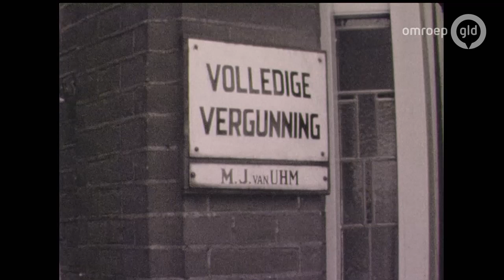Ons Dorp 10 juli 2018 - Ulft 1968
Ulft had in 1968 ongeveer 8.000 inwoners en was daarmee het grootste dorp van de toenmalige gemeente Gendringen. De geloofsovertuiging voor 95 procent katholiek en er stonden 2 grote R.K./Kerken. Het dorp bestond uit centrum, zuidelijke deel en Oversluis ( in de volksmond ook wel Slavendorp genoemd) en Ulft-noord (ook wel Oer genoemd) genoemd naar het ijzer-oer in de bodem. Door de winning van dit ijzer is Ulft geworden tot een bakermat van de ijzer-industrie met 2 grote gieterijen. De bekende DRU uit 1754 en later eind 19e eeuw Becking & Bongers. Het grootste deel van de bevolking werkte op een van deze fabrieken.

Daarnaast waren er enkele hout- en timmerbedrijven en het confectie-atelier van firma Berghaus. Winkels waren er voldoende langs de lint-bebouwing met als centrale punt het Kennedy-plein. Vanaf midden jaren zestiger is ook de Vogelbuurt gebouwd, een grote wijk waar geleidelijk aan de eerste gastarbeiders gehuisvest werden, en groeide Ulft groter. Op gebied van sport en cultureel was er een groot aanbod met SDOUC als bekendste voetbalclub en het zelfs landelijk bekende Ulfts Mannenkoor en kinder- en jeugdkoor De Ulftse Nachtegalen.